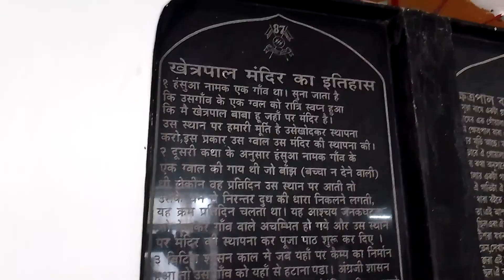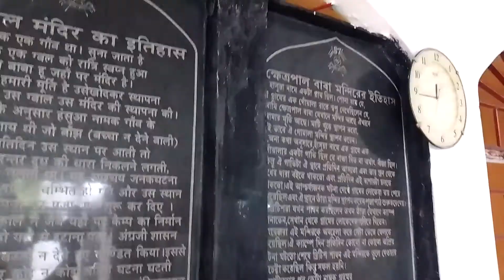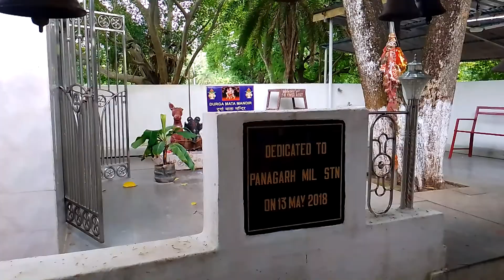khetrapal Mandir| पहला सोमवार भाग २ Army camp panagar khetrapal bhole baba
Face Book Kameswar thakur